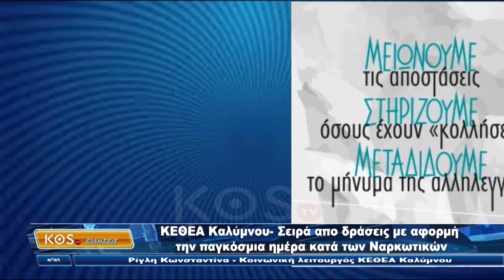Δελτίο 26 6 2020 final